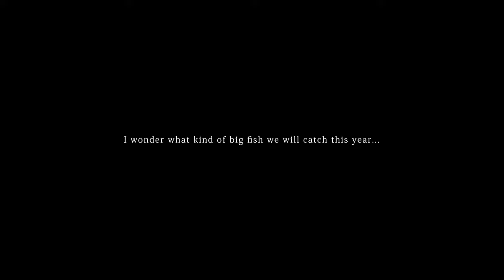【 -4K- Fishing season has started. 】- 2024年は55cmのデカニジからスタート！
北海道もついにシーズンイン。
今シーズン初の魚は55cmのデカニジ！
幸先のいいスタートを切れました。
今年はどんな魚との出会いがあるのか？
期待に胸が膨らみます。